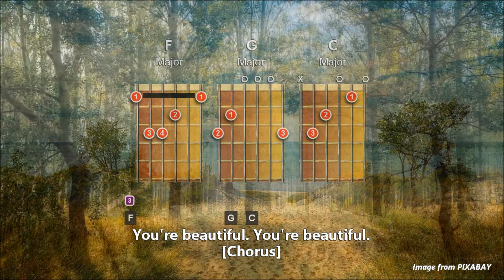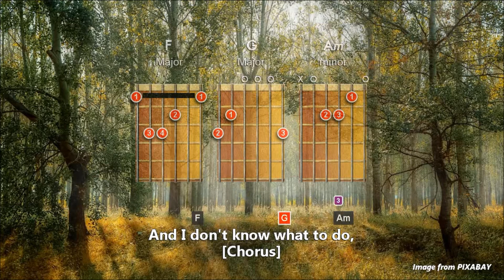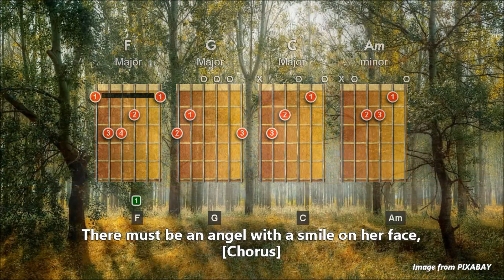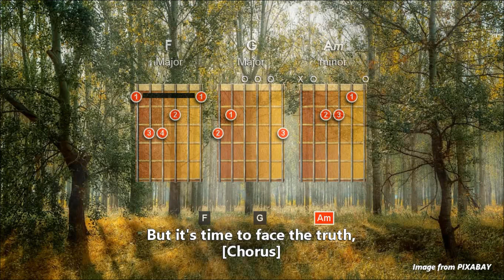Learning Guitar (Capo 3rd) - Your Beautiful by James Blunt